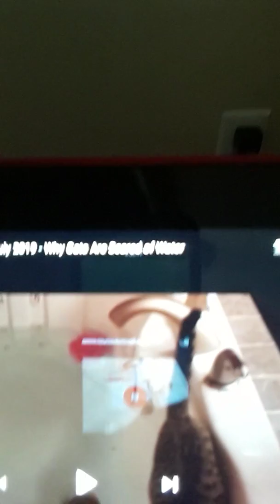Try not to get scared part 2